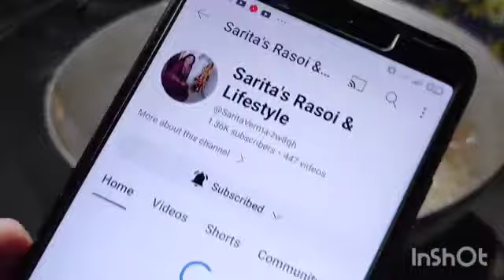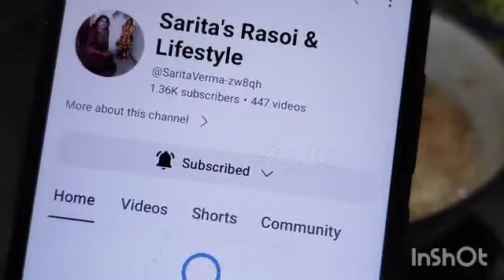साबूदाना से बना यह कुरकुरा स्नेक्स एक बार जरूर बनाकर देखें। 5 minut vrat recipe with secret tips